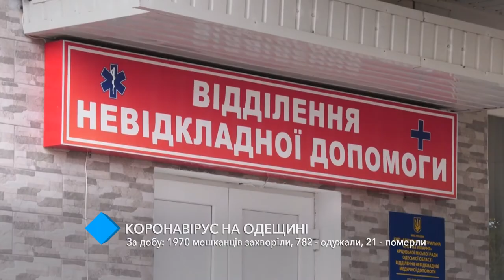Коронавирус в Одесской области: за сутки заболели 1970 жителей